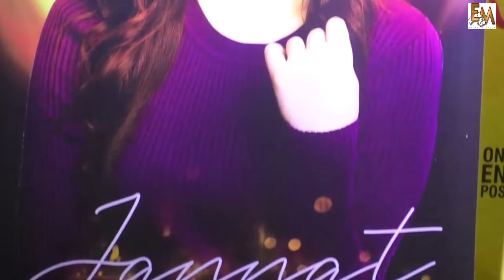Jannat Zubair Fast Time Come With Her Family In Ubon Launch